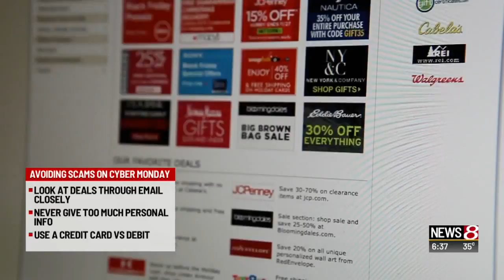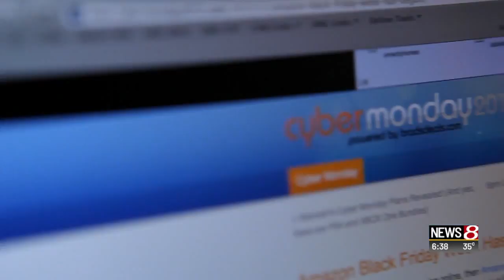Cyber Monday scams